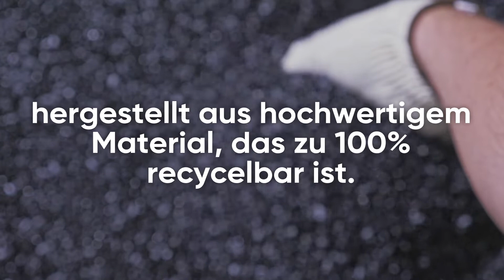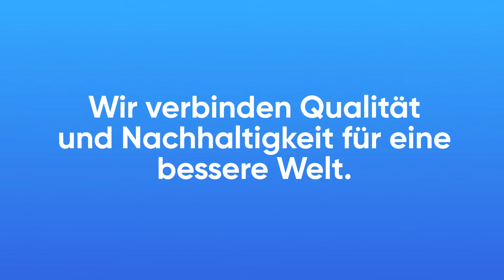Die neuen FIP PVC-U Fittings - Mehr Nachhaltigkeit durch neues Design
Aliaxis hat ein neues Design für die FIP PVC-U Fittings entwickelt, um den Produktionsprozess nachhaltiger und umweltfreundlicher zu gestalten. Das neue Design und der Umgang mit natürlichen Ressourcen führen zu 22% weniger CO2-Emissionen und 21% weniger Wasserverbrauch. Die Fittings sind 100% recyclebar bei gleichzeitig erhöhter Wandstärke!